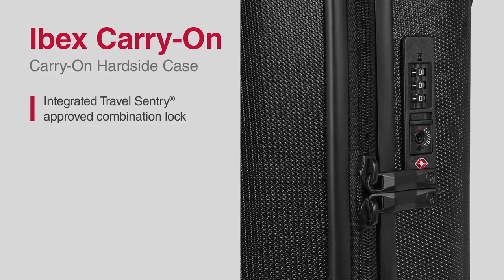Ibex Carry On | 612039 | Wenger Travel Gear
Collection 2022  🧳  Ibex Carry On 612039